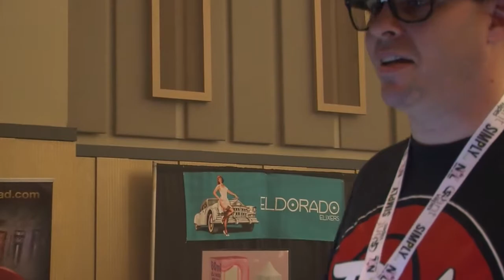vikingbeardsvapes-vaping barber ( foxwoods -vape expo part2 )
VAL VAPE GOD IS A MASTER BARBER WHO REVIEWS VAPESHOPS
BARBER SHOPS-VAPE PRODUCTS
MECHMODS-RDA-EJUICE
ADVOCATE FOR VAPING
RECYCLES E-JUICE